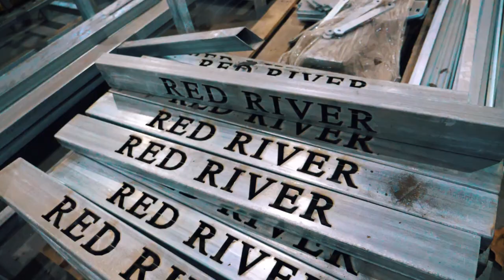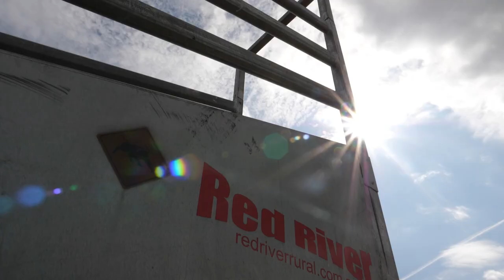Red River Channel Trailer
Red River Rural is a top manufacturer of a range of cattle equipment. Established in 2004 by farmer for farmers, we aim to provide our customer the best of the best in price and quality.

for more details
Or phone us on 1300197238